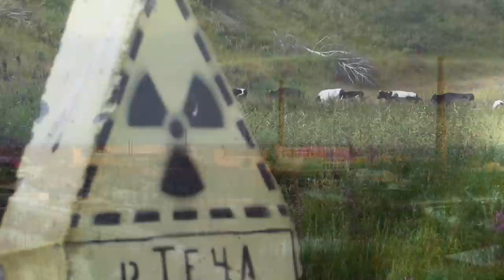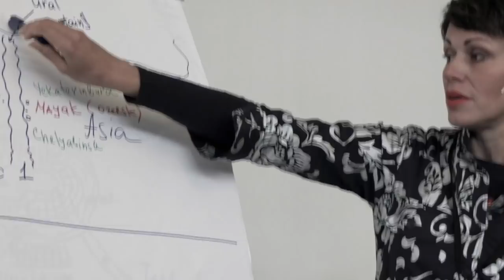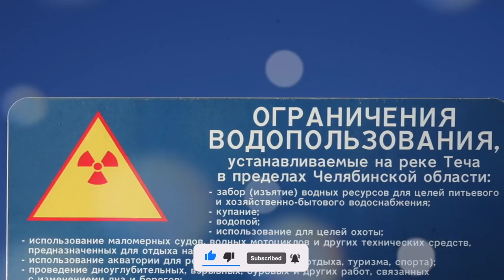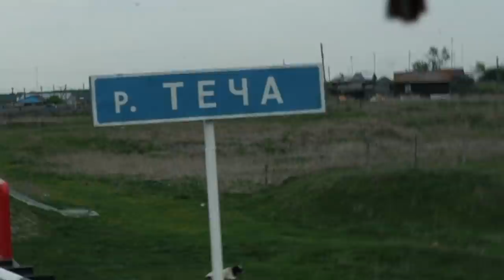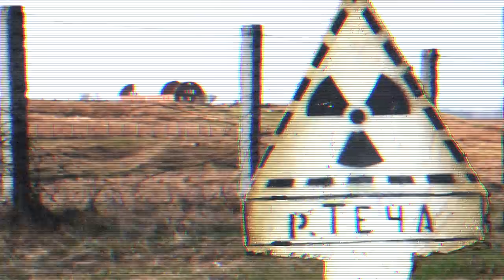The most terrible nuclear disaster: the Kyshtym tragedy. Mayak combine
The worst nuclear disaster you've never heard of marks its 60th anniversary

In the history of nuclear disasters, it is easy to forget that the first was a radioactive explosion that occurred in 1957, located in the closed city of Chelyabinsk-40 (now Ozersk) in the Ural Mountains, near the little-known village of Kyshtym.

And while engineering heroism has finally been applied to the smoldering sarcophagus at Chernobyl, and robots prowl the wreckage of Fukushima, the disaster, according to many reports, continues to release radioactivity into the environment and languish hostages.